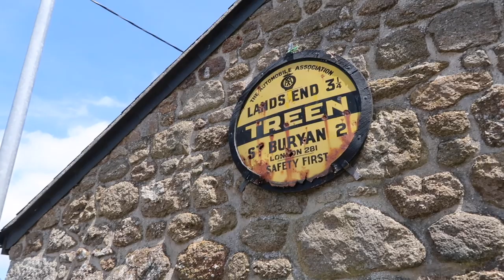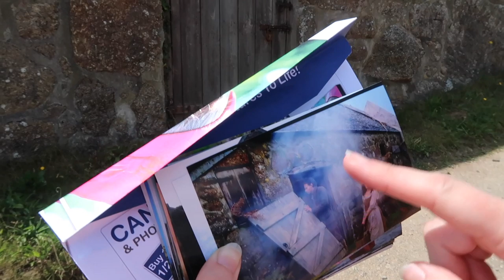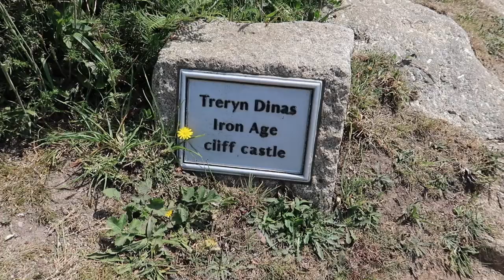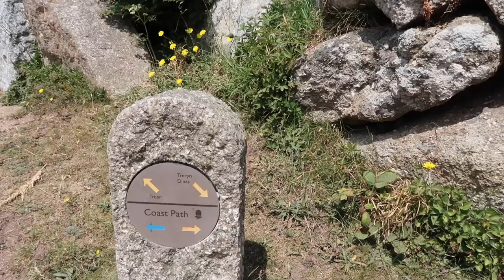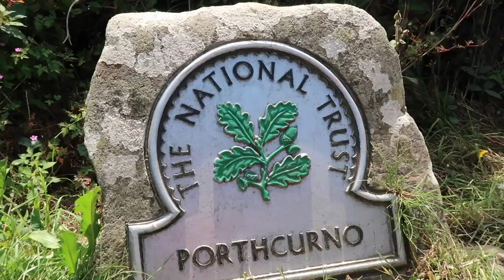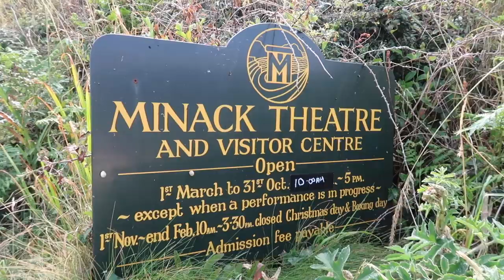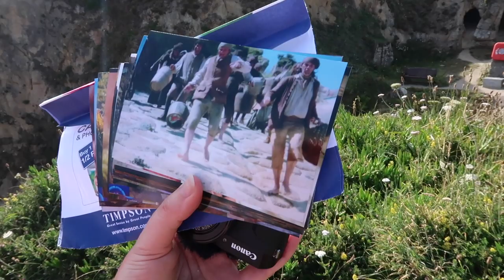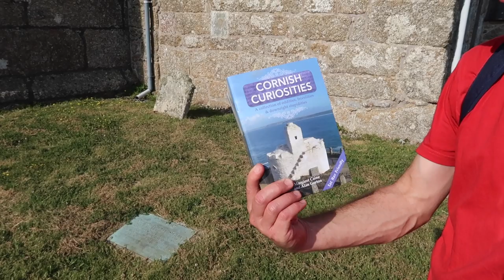Porthcurno Cornwall - The ultimate Poldark Fan Walk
So how do you get to Porthcurno when it's busy in Cornwall? In our video we answer this using our local knowledge and take you to as many Poldark Film Locations in one walk as possible, in the West Penwith area.

Starting in the peaceful village of Treen, we briefly return to the main road before immediately heading to Penberth, used to portray Sawle village in current production of Poldark.

After climbing the steep, zig-zag coastal path towards Porthcurno, we are greeted by stunning views up and down the coast.

After a brief explore of Logan Rock, we head to Porthcurno, used as Nampara beach in the very early episodes. Onward, passing the Minack Theatre and Porthchapel Beach, we head to Porthgwarra, where Ross Poldark took a morning dip with Demelza cheekily watching on.

For a die hard fan, walking towards the Coast Guard station at Gwennap Head will complete the trip, finding the spots used as travelling shots, although we called it quits at Porthgwarra!

Returning via fields to Treen, we think this is the ultimate guide to seeing as many filming locations as possible in one walk whilst trying to avoid the worst of the congestion in this area.